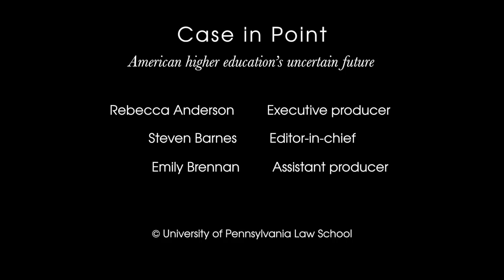Case in Point podcast: American higher education’s uncertain future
In this episode, experts examine challenges such as rising student loan debt; assessing quality at colleges and universities; reform models; and online education.

Case in Point provides smart, informative conversations about the law, society, and culture. By bringing together top scholars with experts on politics, business, health, education, and science, Case in Point gives an in-depth look at how the law touches every part of our lives. Produced by the University of Pennsylvania Law School.